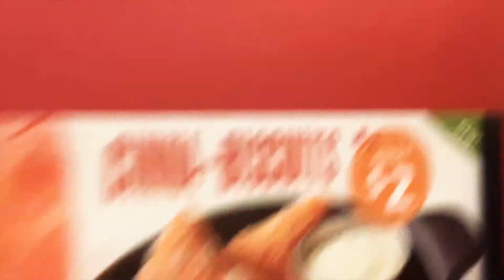Breakfast Vlog ! -BrittanieMonet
Hey Britt Bratz !  Take a peak into my life on this breakfast vlog. Featuring my mommy, two of my sisters, my daughter, niece, & babyzaddy. Thankyou all for watching. XOXO 💕

Plus whatever sale is goin on right now !